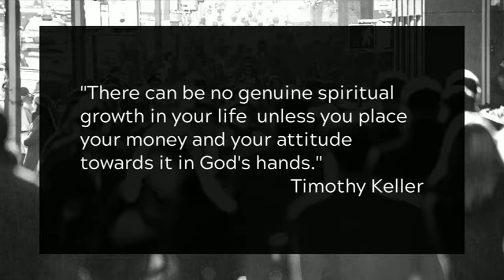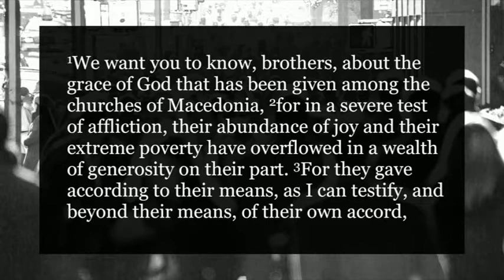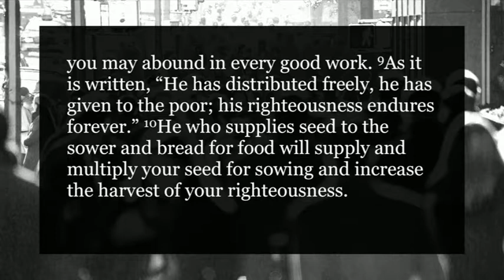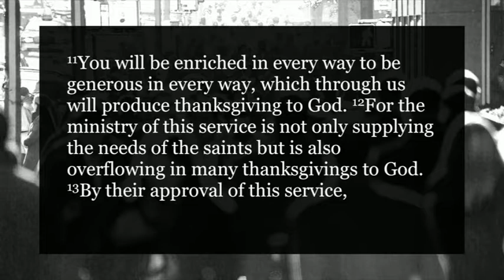08/06/17 - Uncomfortable Grace: Generosity and Grace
Jeff Frazier - Generosity and Grace